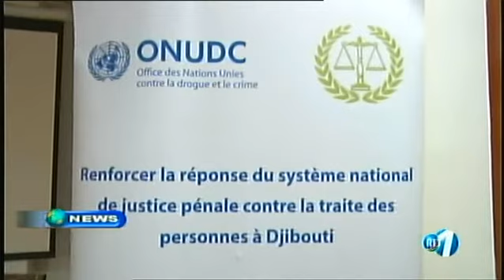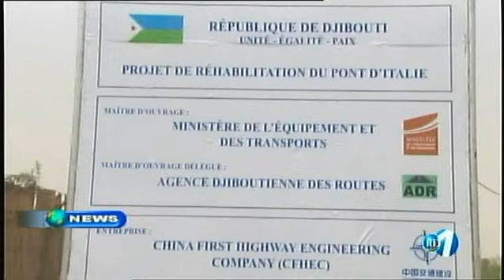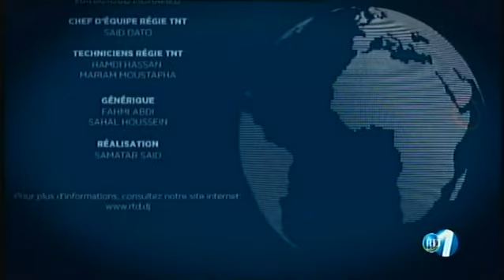Télé Djibouti Chaine Youtube : JT Anglais du 30/07/2017